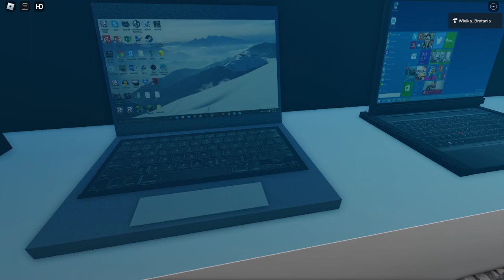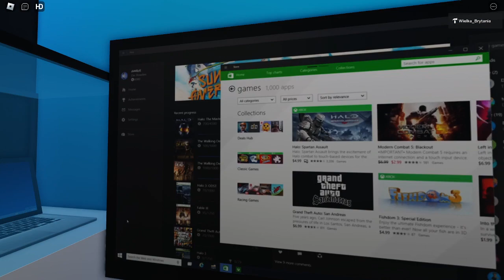ODWIEDZAMY KATOWICE!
😊Cześć! 😊

🤗Jestem Lamazek Pinewood i nagrywam codziennie filmiki! Miło Cię poznać, jak jesteś nowy!🤗

🤯Jeżeli tutaj jesteś, to zostaw subka i like’a bo na 250 SUBÓW wybucham POCIĄG ZE STRZAŁAMI przy COOLANTACH! Nie będzie jednego wybuchu! Będzie POTRÓJNY WYBUCH! Warto zasubować!🤯

Nagrywam dzisiaj jak odwiedzam MIASTO KATOWICE!

🗓Teraz Ci pokaże, kiedy publikuje filmiki!🗓
🕚STOP CHAM: co drugi dzień od: 11:00 (oprócz niedzieli)🕚
🕐PORADNIKI W: czwartki i niedziele od: 13:20🕐
🕛 POŚCIGI W: co drugi dzień od 12:00 (oprócz niedzieli) 🕛
  Dla NOWYCH OSÓB Pinewood Computer Core:

Jeżeli nie wiesz jak grać w Pinewood, zobacz moją PLAYLISTE poradników! Wtedy na pewno dowiesz się jak zagrać w Pinewood!

!UWAGA! Ten film jest w celach humorystycznych i nikogo nie powinien obrazić.